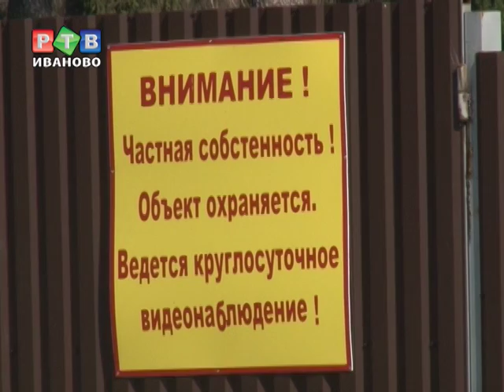Распродажа земель в м. Лесное